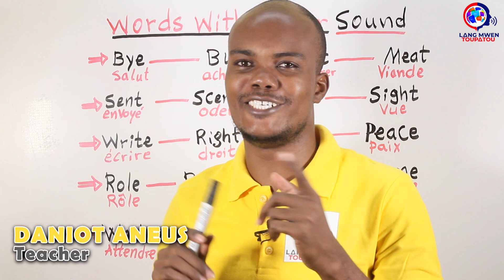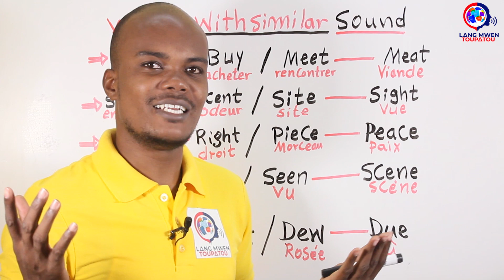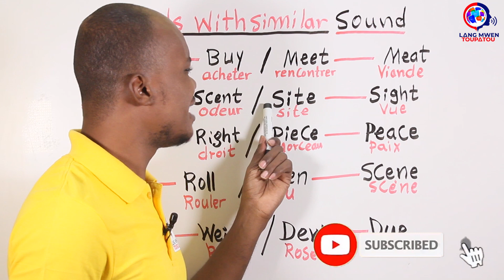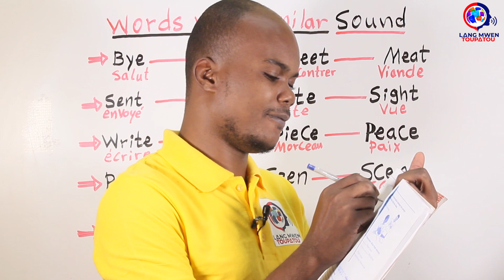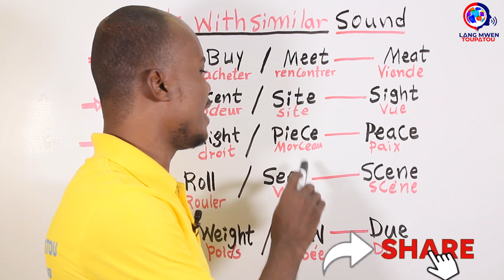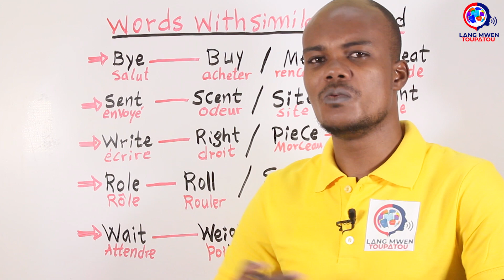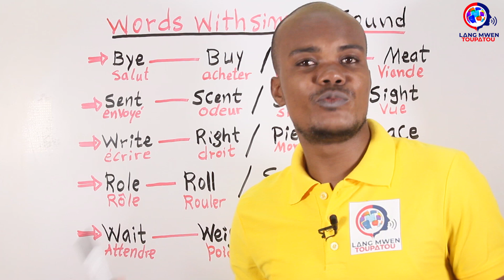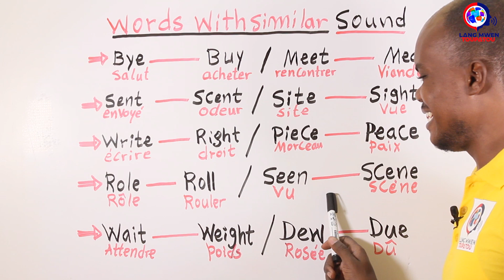Tout mo sa yo gen menm SON men sinifikasyon diferan an Anglè | Same pronunciation diffferent meaning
5 Bagay ou dwe fè siw vle pale anglè.(PART II) ►►